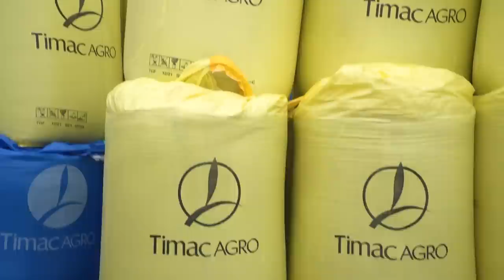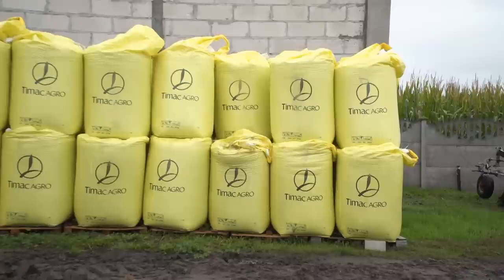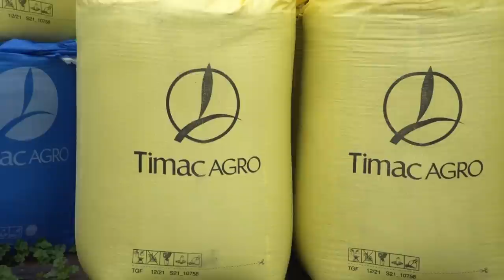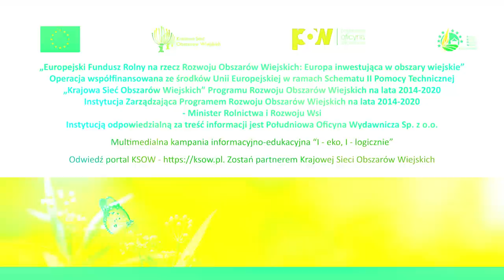140 ha, John Deere x 4 i biostymulacja warzyw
Bracia Siemianowscy - Kamil i Szymon - od kilku lat stosują biostymulatory w uprawie warzyw, m.in. czerwonej cebuli. Mówią, że dzięki temu są one lepiej odżywione i mniej podatne na czynniki stresowe, np. okresowe niedobory wody.

Panowie z pracą na roli związani są od dziecka. - Od najmłodszych lat pomagaliśmy rodzicom w gospodarstwie - zaznacza Szymon Siemianowski. - Wcześniej była u nas hodowla krów mlecznych, też tam pomagaliśmy, no a teraz głównie same warzywa, bez hodowli - dopowiada Kamil Siemianowski. Nasi rozmówcy z wykształcenia są farmerami.  - Studia skończyłem rolnicze. Tytuł inżyniera mam na UTP - wspomina Szymon Siemianowki. -  A ja technikum rolnicze w Kościelcu - mówi Kamil Siemianowski.

Więcej o gospodarstwie i biostymulacji warzyw  w naszym filmie.